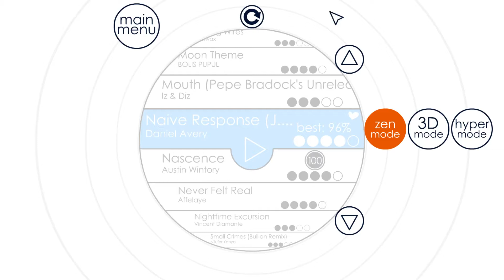Soundodger+ Custom Level - Naive Response (J.B Edit)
Song by Daniel Avery (Edit by HiJackFB (J.B) )
Game by StudioBean

J.B makes great edits, Here is one of my favourites